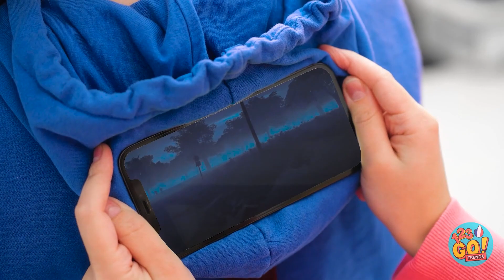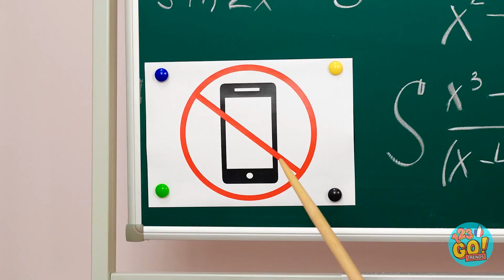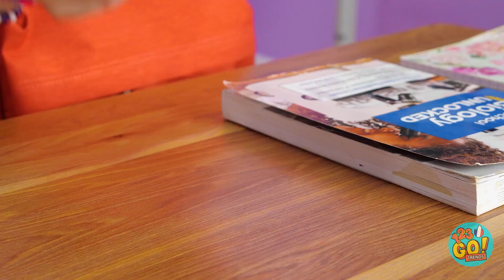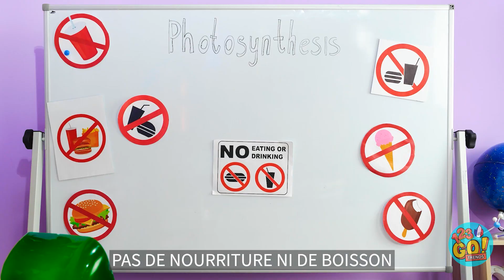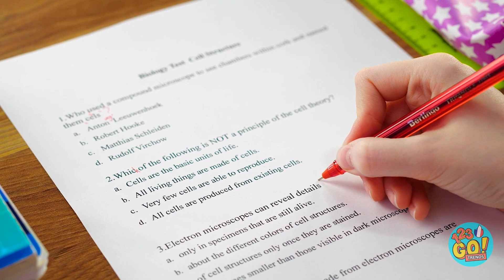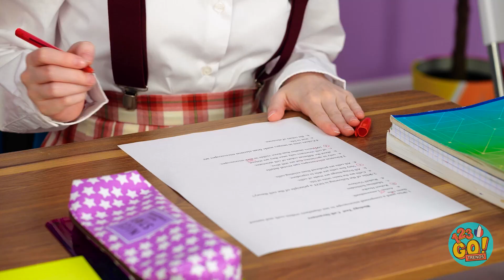ÉTUDIANTS EN CLASSE || Situations Drôles ! Retour À L’École Par 123 GO! TRENDS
Lequel de ces types aimerais-tu être? Fais-le nous savoir dans les commentaires!